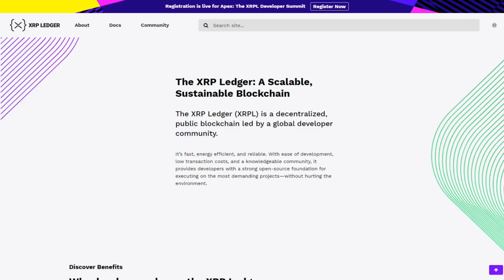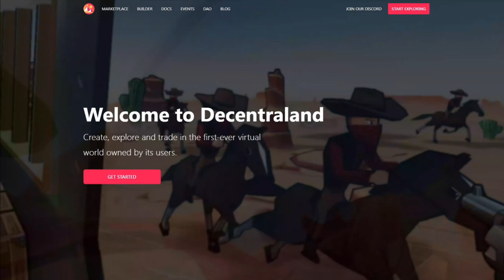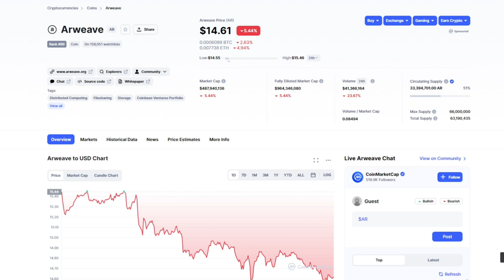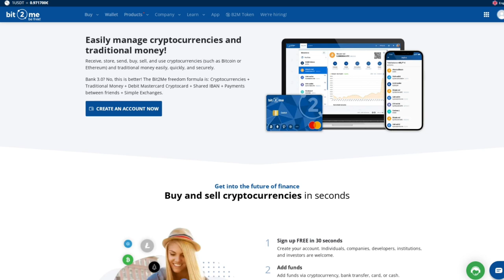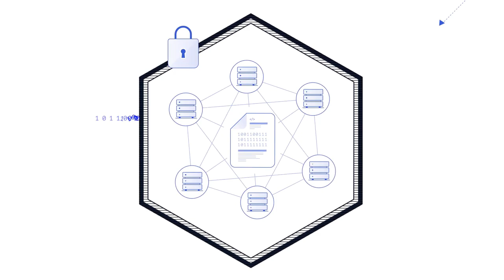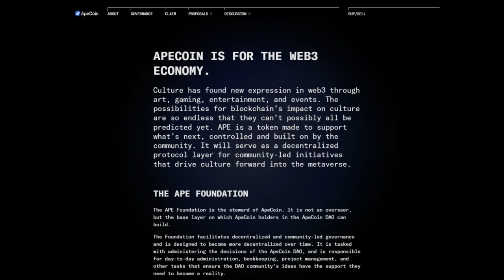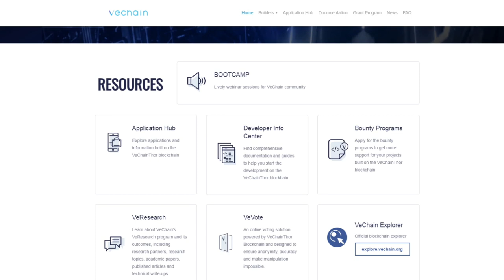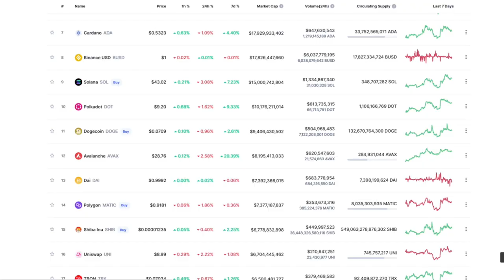6 CRIPTOMONEDE IN CARE SA INVESTESTI IN BEAR MARKET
Chiar daca piata crypto este pentru prima data pe verde in ultimele luni, perioada de bear market inca nu a trecut si cred ca vom mai sta aici o perioada. Dar care sunt cele mai bune criptomonede pe care trebuie sa le urmariti in aceasta perioada si care pot fi profitabile in urmatorul bull run?
In acest video va voi prezenta 6 criptomonede care merita atentia voastra si care pot fi investitii bune in aceasta perioada. XRP sau Ripple, Decentraland, ApeCoin, Vechain sau Chainlink sunt doar cateva proiecte crypto pe care trebuie sa le urmariti din piata crypto in 2022.